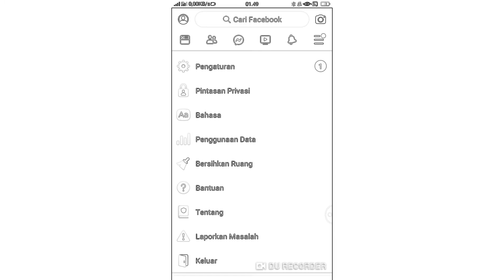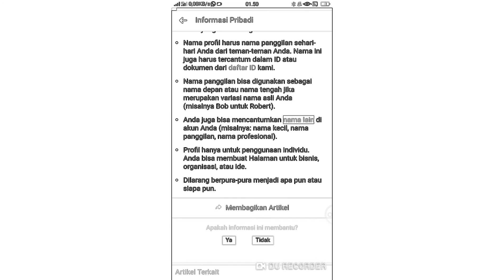TUTORIAL GANTI NAMA AKUN FB TANPA MENUNGGU 2BULAN/60HARII ,,, 100% WORK 2020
Halagayss Jan lupa Skrikett